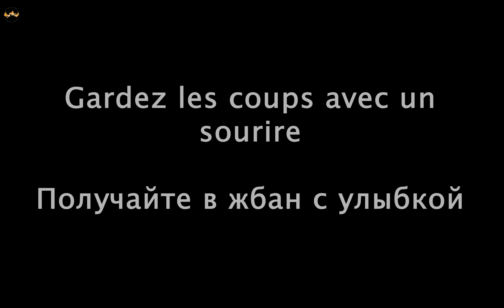Catherine Serre keeps smile